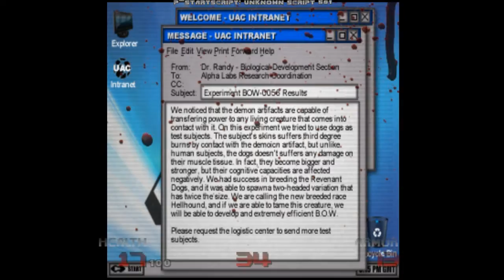Brutal Doom 64: Black Edition - Level 7: Research Lab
Walkthrough "Doom 64" with mod "Brutal Doom 64" and submod "Brutal Doom 64: Black Edition". Skill level: Satanic Essence.